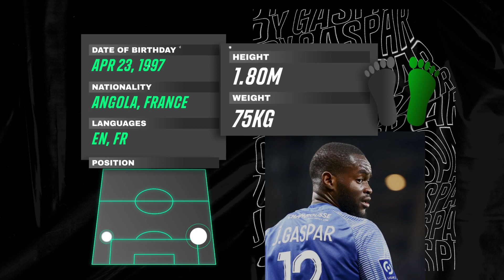Jordy Gaspar - Best Skills & Highlights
26 years old Defender from Angola/France.